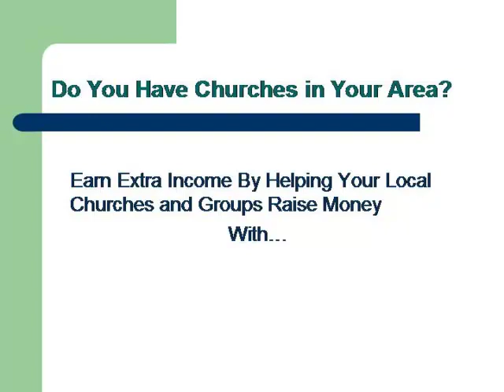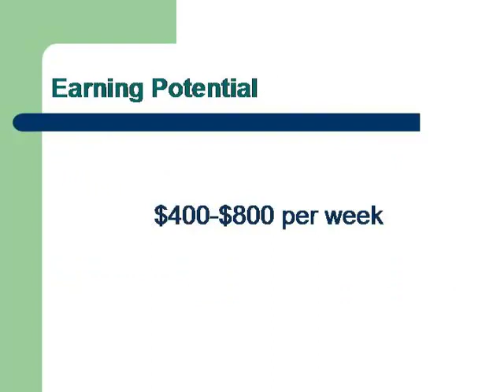Become a Picture Fundraiser Rep | Picture Fundraising | Sales Representative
Earn money by helping churches raise money with our picture fundraiser program.  No cost fundraiser.